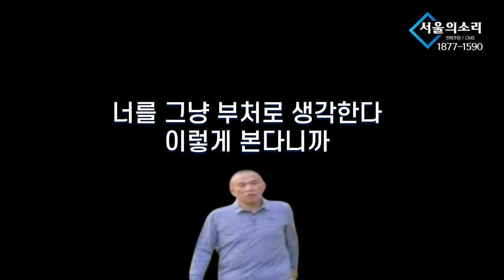명태균 씨 관련 녹취 추가 공개. [파일명 1 : 미륵보살, 파일명 2 : 예지력]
- 파일명 1 : 미륵보살
- 2021년 8월 15일경
- 명태균과 지인들 간 대화 중 명씨 발언
- 자신이 함성득에게 친박 윤상현의 윤석열 캠프 합류를 부탁했다며, 함성득 등이 자신을 미륵보살로 부른다고 얘기

- 파일명 2 : 예지력
- 2022년 4월 초순
- 명태균과 지인 간 대화 중 명씨 발언
- 지방선거 공천 관련해 자신이 영향력 행사하는 배경은 예지력이라고 설명

2008년 '안티 이명박' 후신 서울의소리는 20여년 동안 어떠한 탄압에도 그 뜻을 굽히지 않고 행동해 왔으나 재정 문제로 활동에 제약을 받고있습니다. 거침없는 윤건희 정권 응징을 위해 정기후원을 호소드립니다. 한발 앞서가는 취재와 행동으로 보답하겠습니다. 감사합니다.